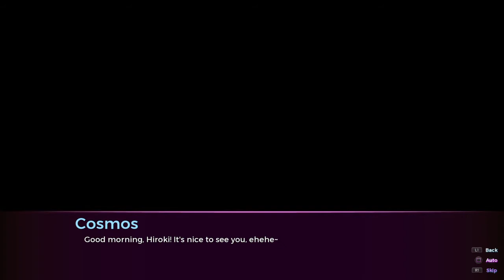Sakura Succubus 3 [T4]